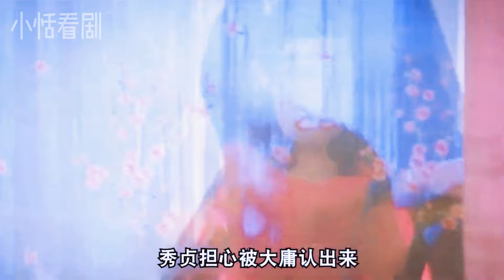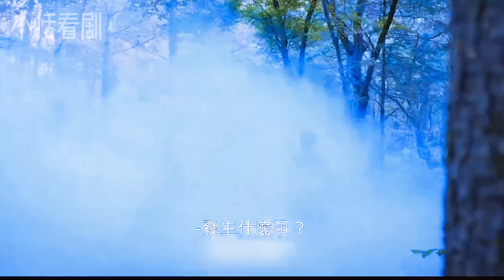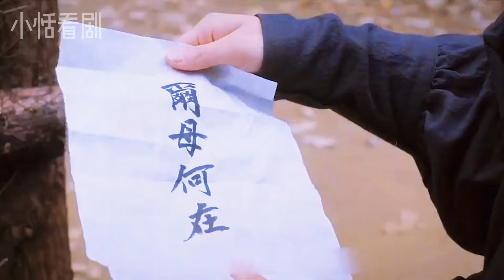性格霸道頂級明星穿越到古代，遇到見錢開眼的流氓！一口氣看完《My Only Love Song》韓劇 李宗泫 孔昇延 金研書 安普賢.